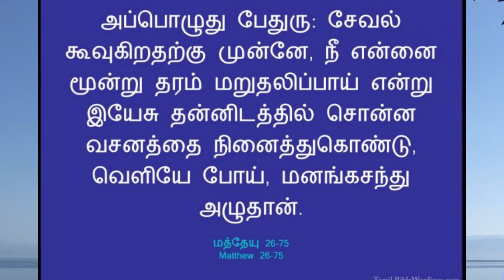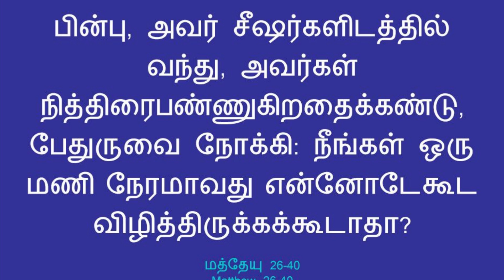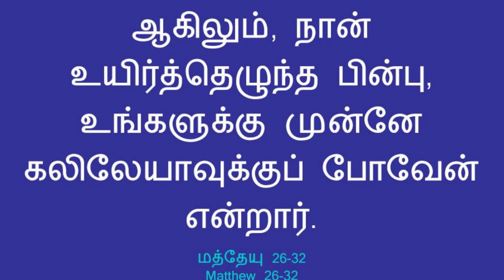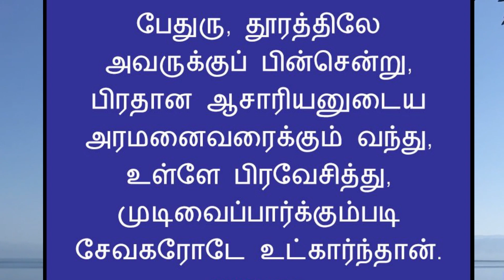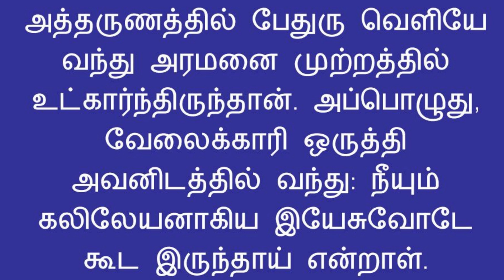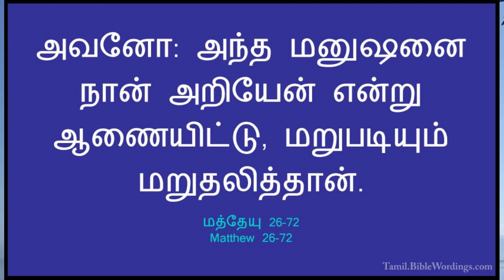அலறி அழுத மனிதன் | A CRIED MAN | VOICE OF ADONAI | Rev.T.LIBIN RAJ (MATHEW 26:75)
The gospel according to st. Mathew 26:75, Peter went outside and wept bitterly. Why Peter was crying? What were the reasons for Peter was crying?
1. Peter fell asleep when he had to cry and pray
2. Peter had pride and arrogance
3. Peter who was supposed to be with Jesus but went away from Jesus.
We are called by Jesus to follow and to be with him. Jesus said to us watch and pray so that you will not fall into temptation. We are busy with worldly things so that we don't have time to pray and think Godly things.
We have wrong self understanding in many times. We think that we are holy and higher than others. Bible said God opposes the proud but shows favour to the humble.
We are called to be with Jesus but in our life we are far behind Jesus. We walk in step with the wicked. We stand in the way  of sinners. We sit in the company of mockers. In that way knowingly and unknowingly deny Jesus in many ways.
But Jesus loves sinners and hate the sins. When Peter surrendered before Jesus and said to Jesus " Lord you know all things , forgive me".  Jesus accepted Peter used him for his ministry likewise when we surrender ourselves before God, He use us for his wonderful vessels. Amen.